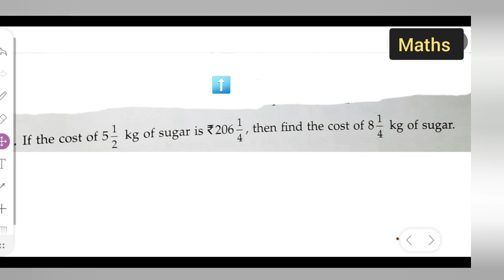if the cost of 5 1/2 kg of sugar is rs 206 1/4, then find the cost of 8 1/4 kg of sugar.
1/2 of 4 2/9 | how to Find the value of 1/2 of 4 2/9.